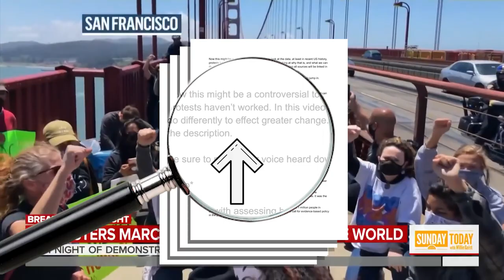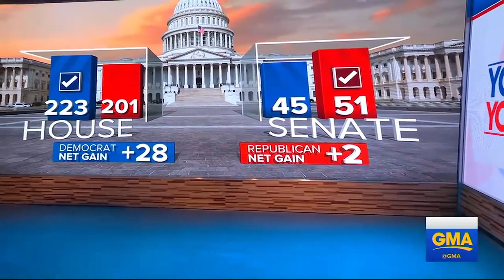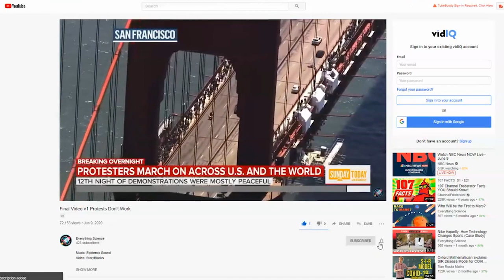Why Protests Don't Work (And How to Fix Them)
Do protests work?

With everything happening across the country, it seems like the perfect time to talk about something. Despite the millions of people on the streets fighting for change, if we look at modern us history, protests don't work. It's a little strange to say because people like to talk about how engaged they are and how they took to the streets to fight for change, but the largest protests this century (totaling millions of people) largely didn't accomplish anything.

The problem is, with the rise of social media platforms like Facebook and Twitter, it's now easier than ever to get the word out to thousands of people, but as a result, protests are more spur of the moment, and as a result, lacking the planing necessary to accomplish their goals. The largest fault of modern protests is that they don't set out a path forward for how participants can continue fighting for change, even after the protest has ended, and as a result, most movements fizzle out come election time.

In this video, we'll be making the case for why protests don't work, and explaining the key steps needed to fix them to enact change.

Contents show they show up on the timeline:
0:00-0:28: Intro
0:28-4:56: Why Past Protests Haven't Worked
4:57-8:31: How to Fix Modern Protests

Link to the script with sources